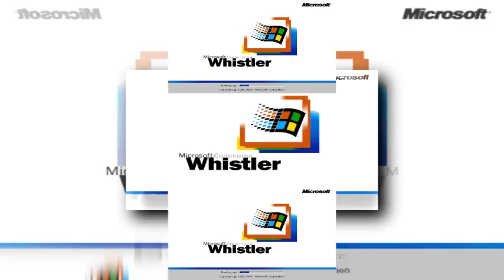(TCPMV) Windows Whistler Scan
Another request while on the trip.